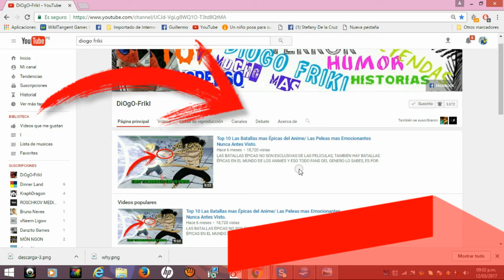15 Niños Famosos que Fracasaron y han sido Olvidados | ¿Qué Fue De Ellos? | Antes Y Después.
El siguiente listado nos remontará, a muchos de nosotros, a nuestra infancia. Películas, series y personajes que marcaron de alguna manera nuestra juventud. Sin embargo, muchos de los protagonistas no pudieron perdurar en la mente de los directores y productores de cine. Tuvieron papeles protagónicos, pero la fama les duró poco, puesto que muchos de ellos, quedaron en el olvido.